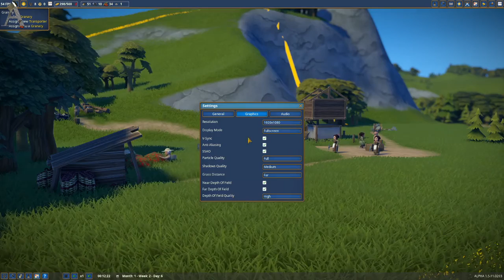Foundation -|1/3|- Eine neue Siedlung [GER|Let´s Play]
Die erste Folge von dreien, um das Spiel auf LP-Tauglichkeit zu testen!

Ich freue mich über eure Meinung!

Über das Spiel:
Foundation
Entwickler: Polymorph Games
Publisher: Polymorph Games
Veröffentlichungsdatum: 1. Feb. 2019

Konstruktive Kritik ist sehr erwünscht, alles andere werde ich gekonnt ignorieren, da ich dieses LP ausschließlich aus Spaß mache und aufnehme.